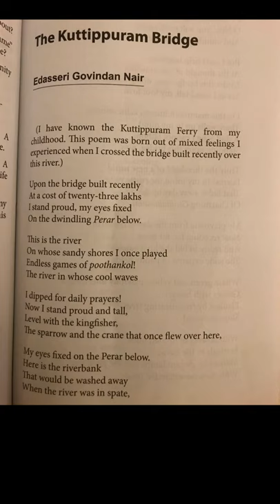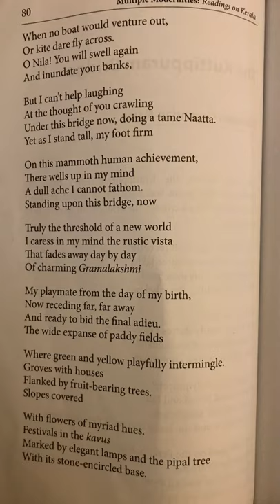The Kuttipuram Bridge part 1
Part 1 Text Reading